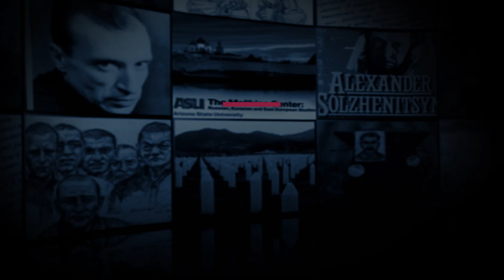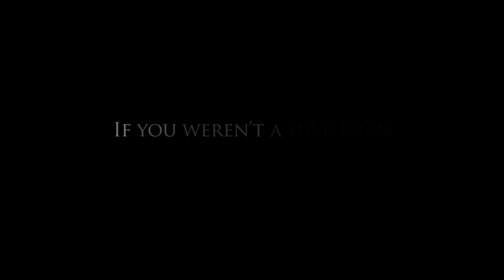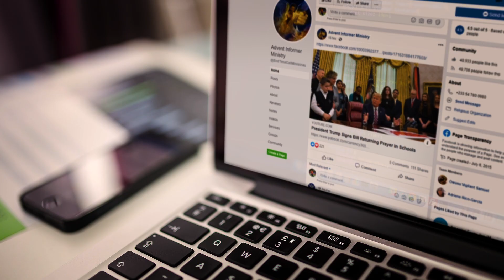Remembering the Gulag: Prisoner's perspectives - Tyler Kirk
Originally uploaded on Jan 28, 2020

Tyler Kirk graduated with a PhD from ASU in 2019. He is now Assistant Professor at the University of Alaska Fairbanks.

His research, focuses on the cultural memory of political repression, particularly the cultural memory of the Gulag and how this has been commemorated. He is particularly interested in prisoner's perspectives on their experience.

Visit The Melikian Center at melikian.asu.edu